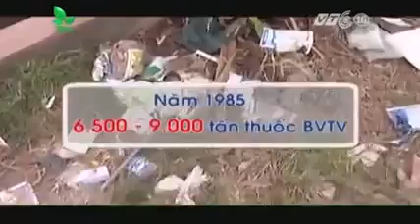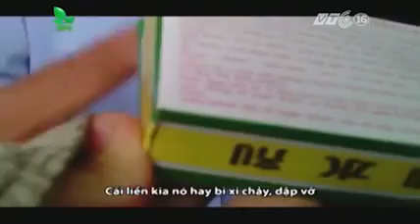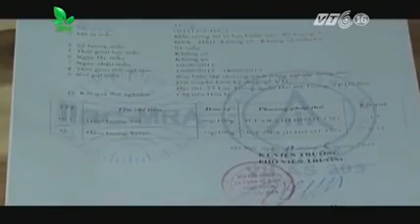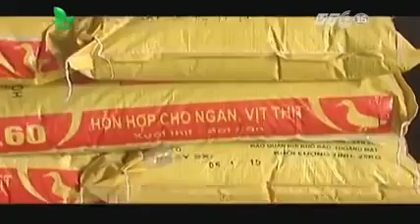Người Việt tự hành hạ chính mình trong bữa cơm gia đình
Thịt , bò, gà, rau xanh... là những món ăn không thể thiếu trên mâm cơm của người Việt mỗi ngày. Nhưng những món ăn này ngày càng ẩn chứa nguy cơ mất an toàn thực phẩm, mầm mống gây bệnh